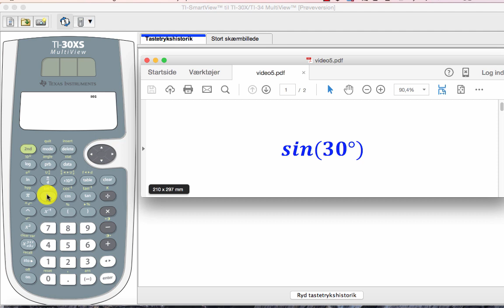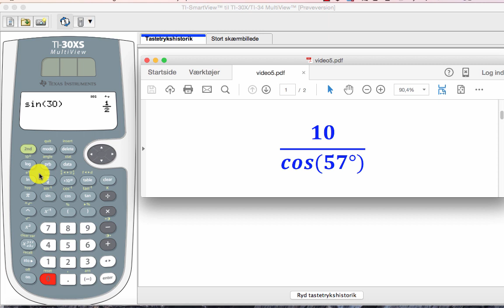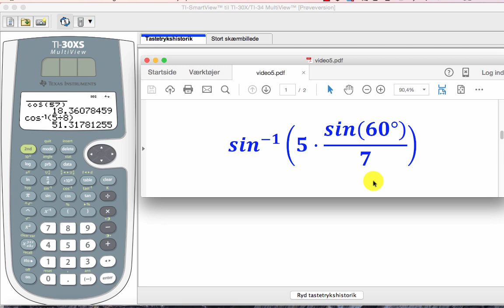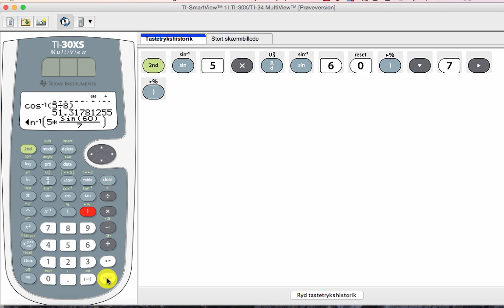(5) TI-30 X lommeregner: Sin, cos og tan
Hvordan bruges sin, cos, tan og deres inverse funktioner på lommeregneren.